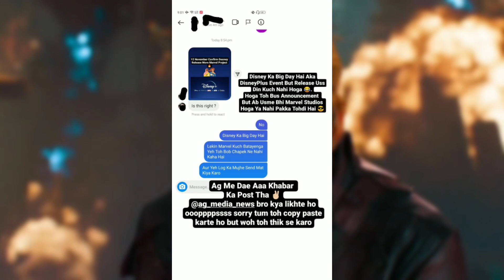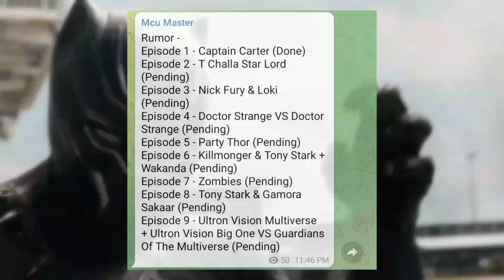Marvel What If All Episodes Leak | Shangchi Leak | Marvel Studios New Series Announcement On Nov 12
Rumor -
Episode 1 - Captain Carter.
Episode 2 - T Challa Star Lord.
Episode 3 - Nick Fury & Loki.
Episode 4 - Doctor Strange VS Doctor Strange.
Episode 5 - Party Thor.
Episode 6 - Killmonger & Tony Stark + Wakanda.
Episode 7 - Zombies.
Episode 8 - Tony Stark & Gamora Sakaar.
Episode 9 - Ultron Vision Multiverse + Ultron Vision Big One VS Guardians Of The Multiverse.

Confirmed -
Disney+ Day has been announced for November 12, featuring a "cross-promotional campaign" for "a really exciting lineup" of upcoming titles, some of which may be Marvel Studios projects.